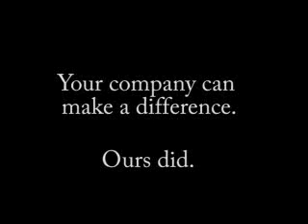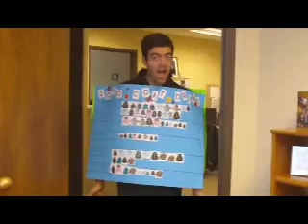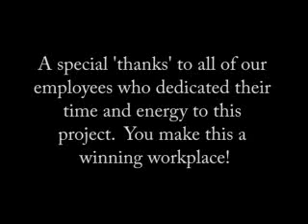HR Companies Collect Over 550 Coats for Chicagoans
Tandem HR, Benefits Solutions Group and Alliance Workplace Solutions joined forces to raise over 550 coats this winter, benefiting the Chicago Chesed Fund.  Each company encourages YOUR COMPANY to take the Corporate Charitable Challenge.